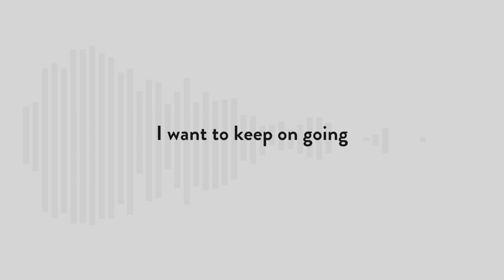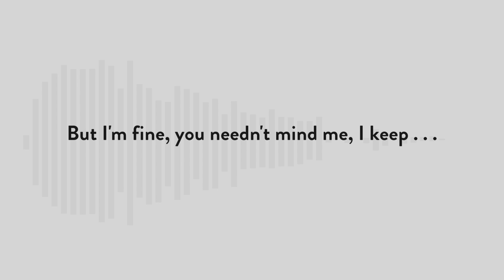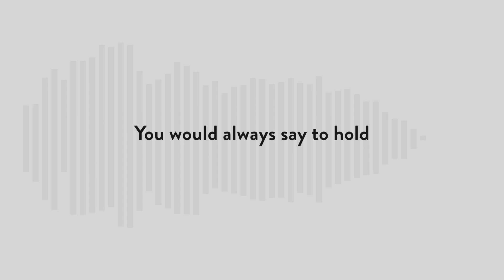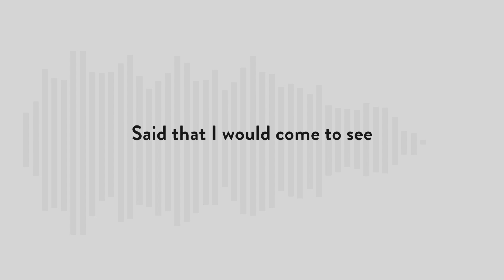M. the Heir Apparent - Backbone | Audio & Lyrics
The thoughts I have mean nothing.

SOCIALS

Written and performed by M. the Heir Apparent.
Produced and recorded by Gawain Mathews.